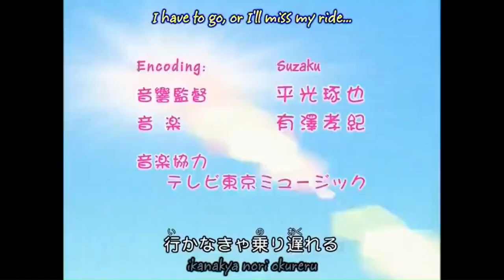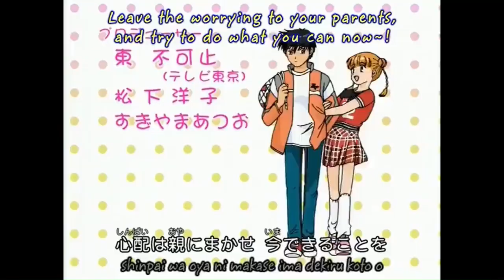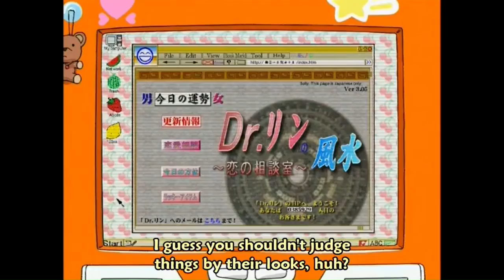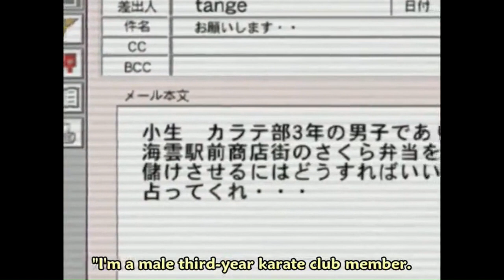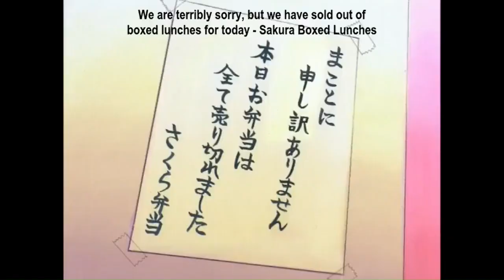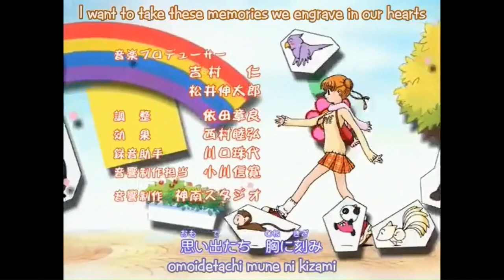Dr. Rin Ni Kiitemite! Ep 27